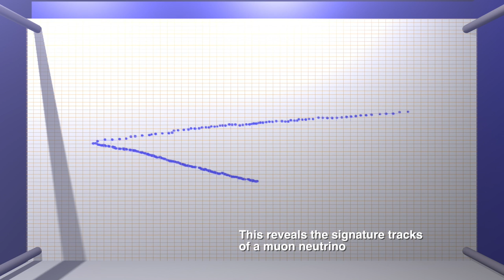Animation: Neutrino Detection in Liquid-Argon Time Projection Chamber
A short animation to show how a Liquid-Argon Time Projection Chamber can detect a neutrino based upon the neutrino's interaction with an argon atom.